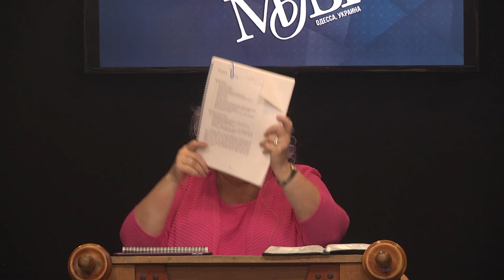МЕБИ "SOZO: восстановление в семье" Кёрк и Керрен Хортон 2 день 3 урок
МЕБИ  (осенний семестр 2018)
 тема:  "SOZO: восстановление в семье"
 Кёрк и Керрен Хортон
2 день 3 урок